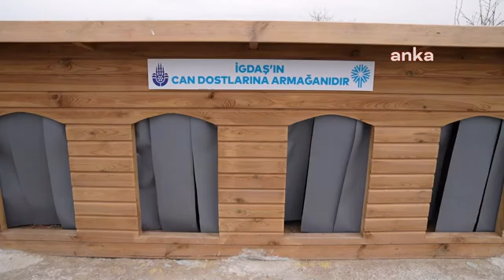25 FARKLI BÖLGEYE 100 KÖPEK KULÜBESİ